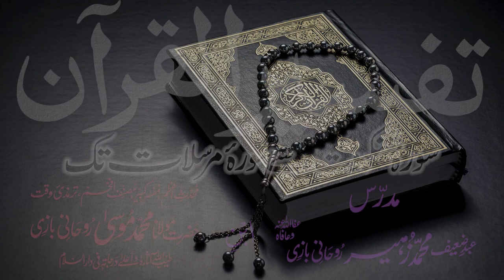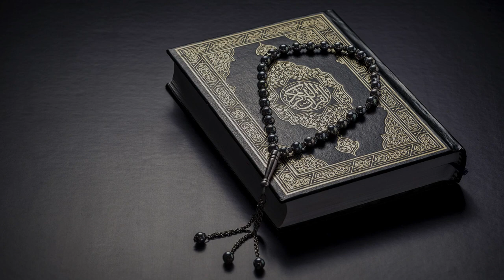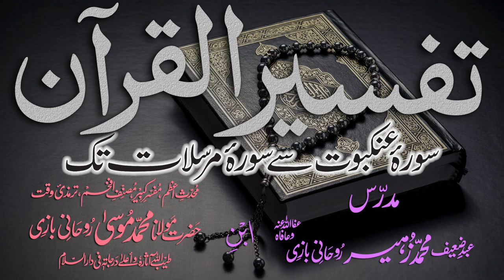Tafsir Dars - 4 - Sura-Ankaboot - Ayat - 001 - Maulana Muhammad Zuhair Albazi - 10/10/2010